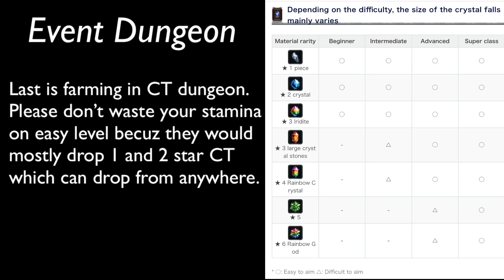Last Cloudia - Best Farming Spot and Tips for Beginner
Last Cloudia officially launch is on October 17 in the United States and Canada store!